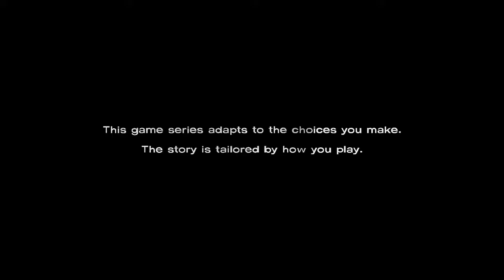Lets Play The Walking Dead-Season 1, Ep.1 , Part 1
Hey guys, this is my pilot LP of episode 1 part 1 of The Walking Dead PC game. I know the background noise from my mic takes away from the quality and im very sorry! This will be fixed as much as possible in the next video now that I know what I need to work on, I belive one thing that did go wrong was I had my headset set to 7.1 surround so I'll change that in the next one.
 I'm not trying to be a pro LPer but I wanted to do this because I get a lot of request from my friends wanting to hear my spaztastic commentary of games. Enjoy and like if you wish, and if you must bash then go ahead I wont stop you but you wont stop me either : ) not doing this for youtube publicity but just for personal entertainment for me and those who want to see my take on this series. Thank you!
I'm using Bandicam and Camtasia studio 8 so I you have any tips or advice be much appreciated, I know when I do the next one I'm going to separate the Video and Audio unlike this one where they were recorded together, this should help with the editing process.